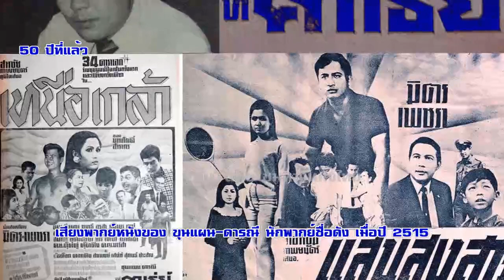เสียงพากย์หนังของ "ขุนแผน-ดารณี" นักพากย์ชื่อดังเมื่อปี 2515